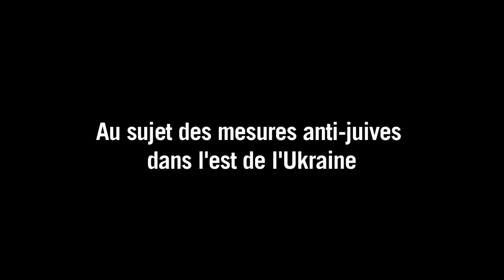Kerry: "Nous n'avons pas abandonné la Crimée"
Le secrétaire d'Etat américain John Kerry a assuré jeudi 17 avril que les Occidentaux n'avaient pas "abandonné" la Crimée, absorbée il y a un mois par la Russie, suite à la conclusion d'une accord à Genève entre les Etats-Unis, la Russie, l'Union européenne et l'Ukraine, pour une désescalade rapide des tensions en Ukraine. Durée: 01:50